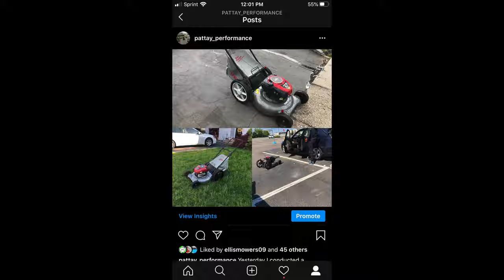HOW TO FIX $40 NON RUNNING LAWN MOWER & FLIP IT FOR $150 FACEBOOK MARKETPLACE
TODAY IN THE DRIVEWAY…I gamble on this $40 NON RUNNING MOWER!  I live on an Island…FREE stuff is very hard to come by.  For the MOST PART I MUST PAY FOR EVERYTHING.  Everything is a gamble…must rely mechanical instinct.  Worst case scenario I bought a parts machine with bag.  BAG alone is worth it!

Let me show you from start to finish how I turn ZERO to HERO!  This is in the middle of the Covid Crunch!  People need mowers! People are also selling stuff that should be thrown away ore than ever now.  I must navigate throw it all and get this diamond in rough!

LET ME SHOW YOU HOW I DO IT!  YOU CAN DO IT TOO!